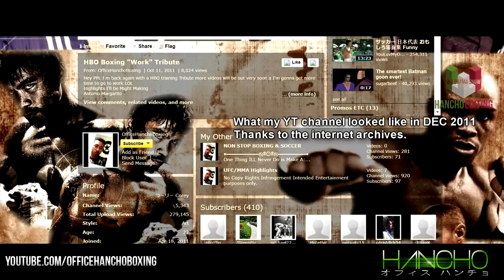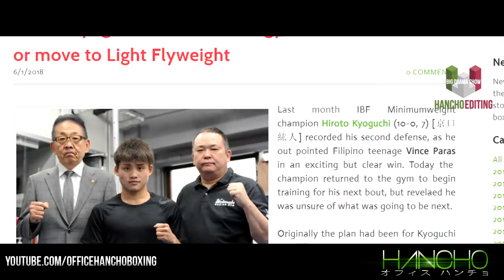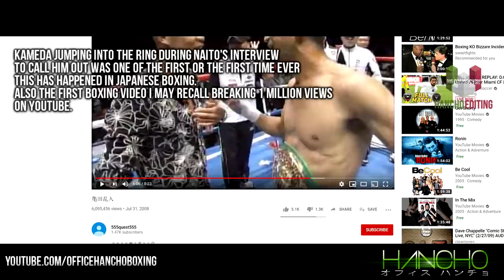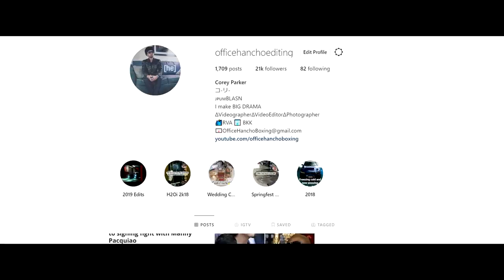Best Current Japanese Boxers 2020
Over the decade promoting this side of the sport that gets no love. I think its finally time to do a video dedicated to Japanese boxing.